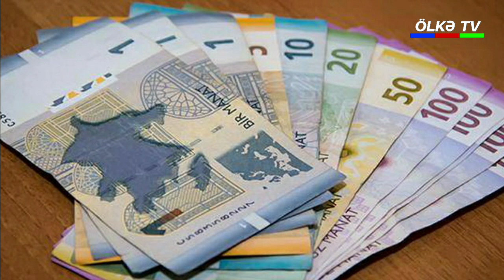ŞAD XƏBƏR: Karantinə görə bu şəxslərə 250 manat pul veriləcək